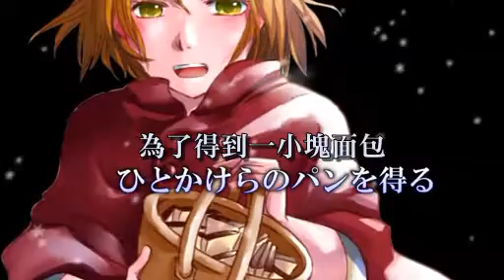[中文字幕付]【鏡音リン】黄燐之炎 黄燐の炎(特效滿載)